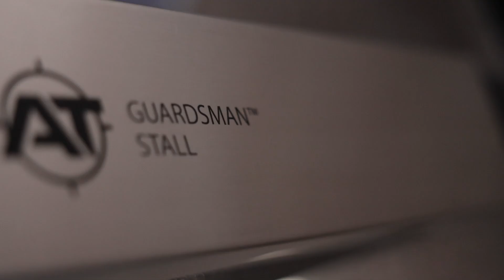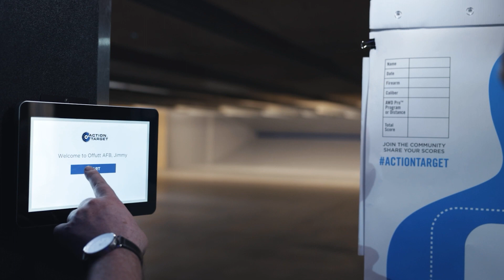ARCAS OFFUTT Modular Range 20230622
Custom. Modular. Turnkey.
ARCAS™ Modular Ranges deploy rapidly, requiring minimal infrastructure and permitting.  Despite being modular, ARCAS™ offers a fully customizable gun range solution that includes the industry’s best products and all the standard amenities of a brick-and-mortar build.

The ARCAS DLX module design supports qualifying shooting range distances of 25 - 100 meters, up to 5-foot-wide shooting lanes, and up to a 16-lane range. This design accommodates wider lanes and higher ceilings while meeting DoD Unified Facility Criteria (UFC) 4-179-02 for indoor small arms firing ranges and ETL 11-18 small arms range design and construction compliance.

OFFUTT AIR FORCE BASE
A massive rebuilding project began after a flood in 2019 damaged over 130 buildings at Offutt Air Force Base. One critical area of concern for the USAF was rebuilding an indoor shooting range. The USAF decided to pursue the avenue of a modular facility due to its expedited operation and construction. It requires fewer permits, site preparations, no permanent foundation is required, and utilities are more accessible to connect than a typical brick-and-mortar facility. In their evaluation of offers, Action Target and CoverSix were chosen based on the ability to deliver a modular range that is fully UFC compliant, with an open tactical bay, and meets all of the USAF needs for weapons qualification and tactical training.

Action Target and CoverSix have teamed up to introduce the ARCAS™ Modular Small Arms Range (MSAR). This partnership pairs CoverSix, the go-to supplier of hardened modular structures for government agencies worldwide, with Action Target, the industry’s leader and innovator in modern live-fire shooting range solutions. The ARCAS series delivers a shooting range experience you won’t find anywhere else.